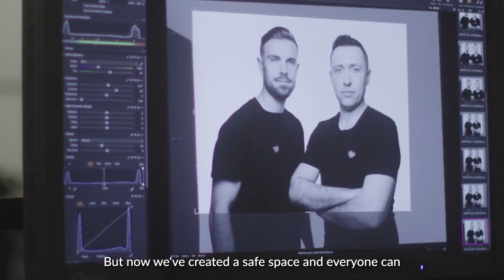NHS Charities exhibition featuring Heads On project More than Football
Matt Kennard - a participant in a football project supporting men's mental health - features in a new exhibition with England footballer Jordan Henderson.

More than Football is funded by Sussex Partnership's charity Heads On and NHS Charities Together and delivered by Albion in the Community, the official charity of Brighton & Hove Albion Football Club.

The exhibition by photographer Rankin celebrates 75 years of NHS charities and will be displayed at Saatchi gallery in London from 31 May- 11 June 2023.